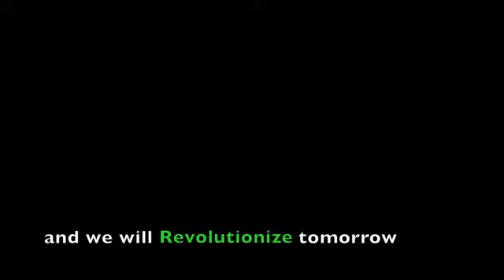Eco Rev LaunchPad14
EcoRev is a company that can build sustainable doors. We have created a system that can generate electricity through each revolving door spin.